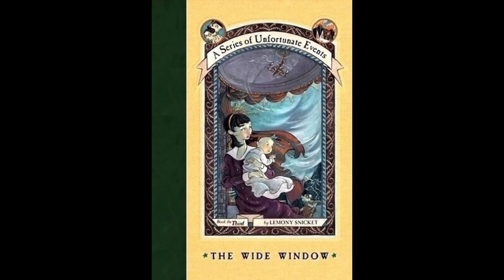Series of Unfortunate Events Saturday! The Wide Window Chapter 2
Welcome back, Orphans!

I hope y'all enjoy this chapter and don't worry, I'm still trying to figure out Aunt Josephine's voice lol I am still stuck on Meryl Streep's acting and trying not to let that affect me (easier said than done lol) but I hope y'all will enjoy regardless!